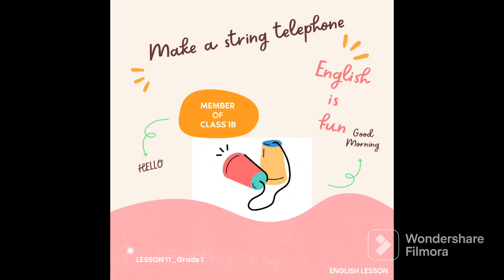Make a String Telephone (Member of Class 1B)